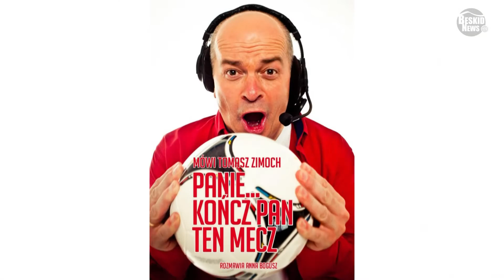Spotkanie z Tomaszem Zimochem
W niedzielę 15 stycznia w Miejskiej Bibliotece Publicznej w Wiśle zorganizowano spotkanie z dziennikarzem sportowym Tomaszem Zimochem...